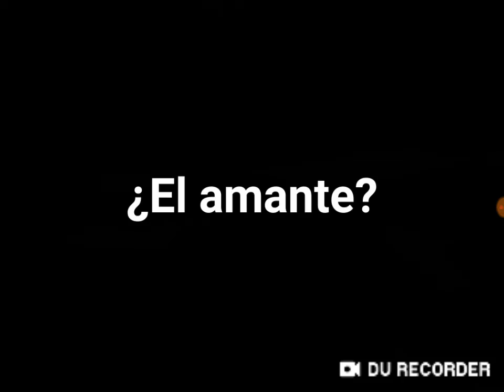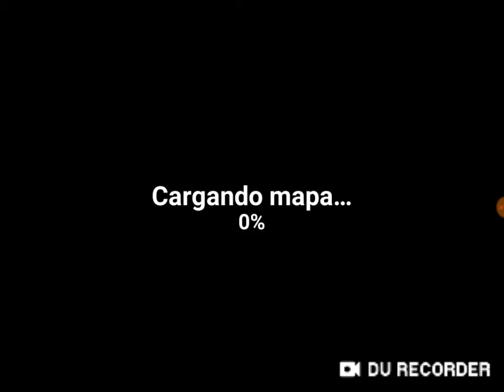QUE HACE ESE ZOMBIE EN EL TECHO? #2 THE WALKING ZOMBIE l francoroman